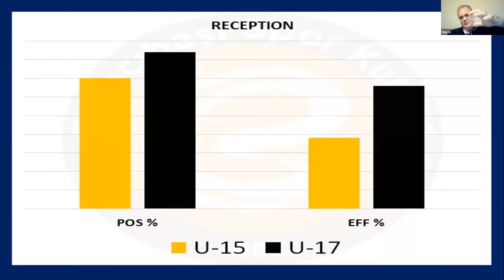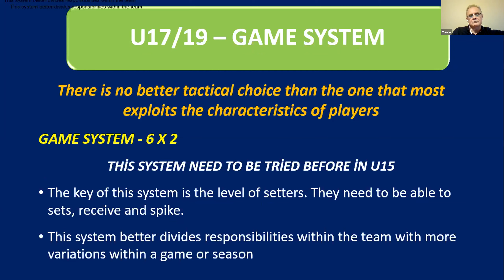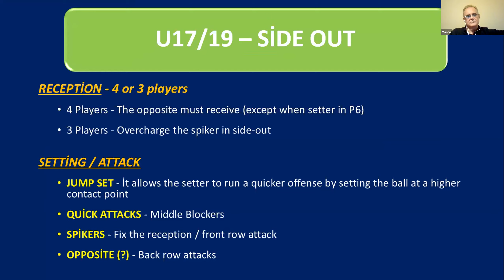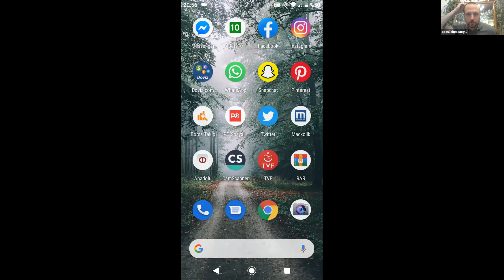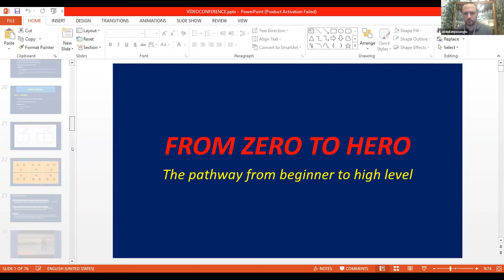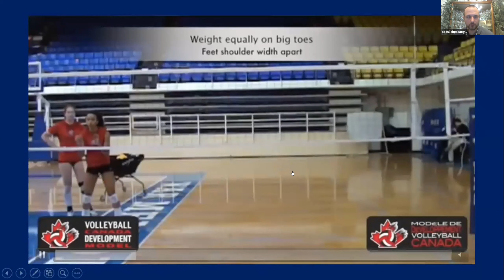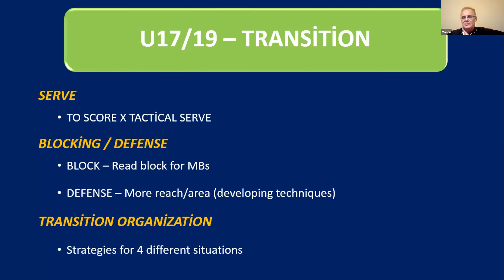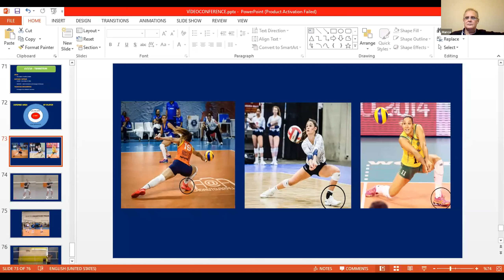VAD 15 19 Yaş arası Oyuncu Gelişimi Semineri Marco MOTTA 03.06.2020